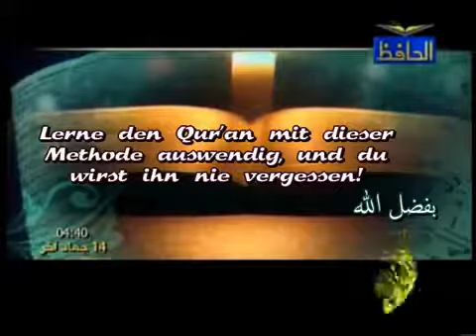Lerne den Qur'an mit dieser Methode, und du wirst ihn nie vergessen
Erklärung der Besten Methode den Koran auswendig zu lernen
Ibn MasTid(r) berichtete: Der Gesandte Allahs(s) hat gesagt: " Wer einen Buchstaben aus dem Buche Allahs liest, hat den Lohn für eine ( vollbrachte) gute Tat, und eine gute Tat wird zehnfach vergolten werden. Ich sage nicht, Alif-LUm- Mim ist ein Buchstabe, sondern: Alif ist ein Buchstabe, Lärn ist ein Buchstabe, und Mim ist ein Buchstabe."

(At-Tirmidi, mit dem Vermerk: Ein guter, starker Hadith)
[Riyad us-Salihin Nr. 999] 'Abdullah ibn 'Amr ibnul 'Äß(r) berichtete: Der Prophet(s) hat gesagt: "Am Tag des Gerichtes wird dem Träger des Qurans gesagt: Lies, steig ninauf, und rezitiere, wie du auf der Erde rezitiert hast, denn dein Rang wird da sein, wo du mit der letzten von dir rezitierten ka aufgehört hast."

(Abu Däwud, und At-Tirmidi mit dem Vermerk: Ein guter, starker Hadith)
[Riyad us-Salihin Nr. 1001]